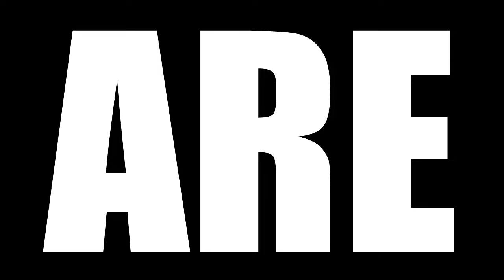ATTACK ON TITAN SEASON 4 EPISODE 4 REACTION | HELLO GRANDFATHER